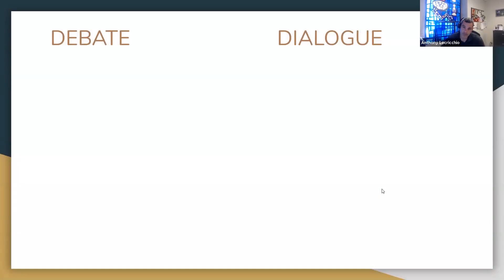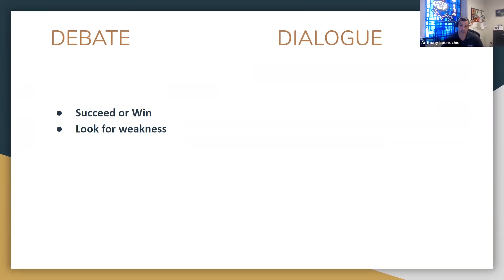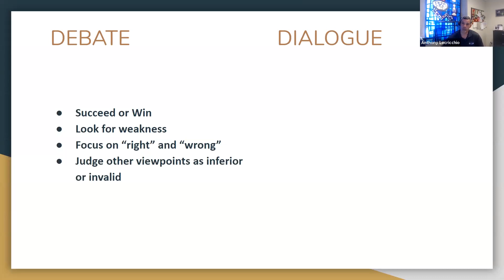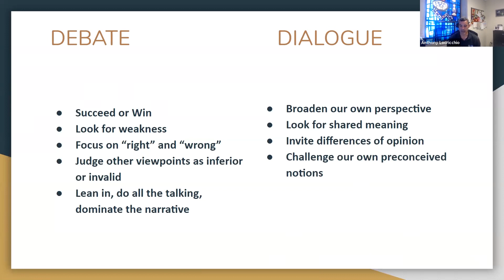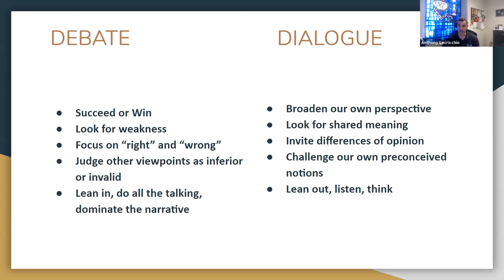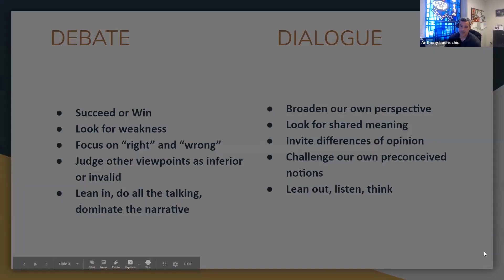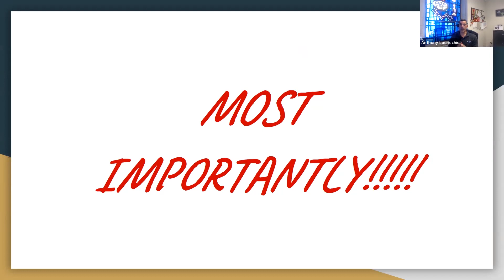Virtual Assembly with Fr. Matt Malone, S.J. of America Media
Fr. Matt Malone, S.J., president and editor-in-chief of the Jesuit media organization America Media, joined us for a virtual assembly on this day after Election Day. The assembly began with a prayerful reflection by Mr. Dougherty and a presentation by Mr. Locricchio on appreciating the differences between debate and dialogue. Fr. Malone then shared his thoughts on faithful citizenship, not only in the aftermath of a presidential election, but also as our country and our world are called to meet new challenges throughout our lives.